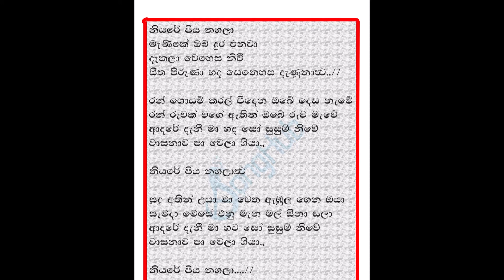without voice niyare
yamaha pasrs 670/770/970/775/975/ SX - 700 / SX - 900 සඳහා අමතන්න 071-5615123
• Kontakt sampler Tone
• Midi Track
• Spd Pad Konatkt & Fl Sampler